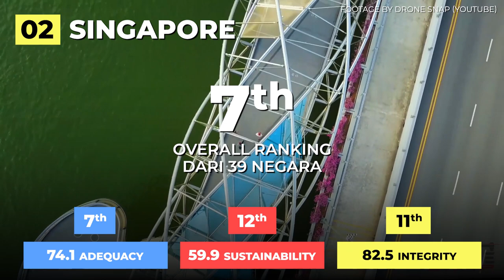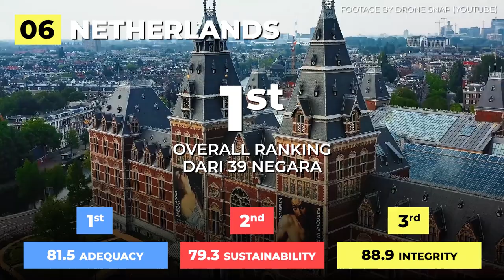KWSP vs Dunia - Sistem Pencen Mana The Best?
KWSP atau EPF tabung masa depan kita, tapi sehebat mana sistem ini berbanding dengan luar negara? Mari tonton level Pencen sistem kita dan dunia

Timestamp:
0:00 Intro
0:05 Skor Sistem
0:15 Ranking Malaysia
0:30 Ranking Singapore
0:45 Ranking Indonesia
1:00 Ranking Israel
1:15 Ranking America
1:30 Ranking Netherlands
1:45 Ringkasan Ranking